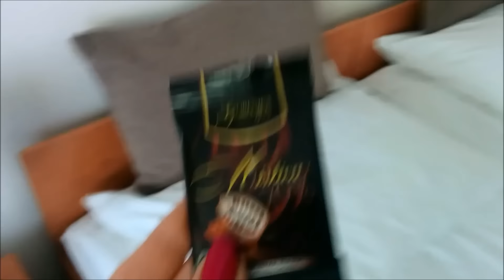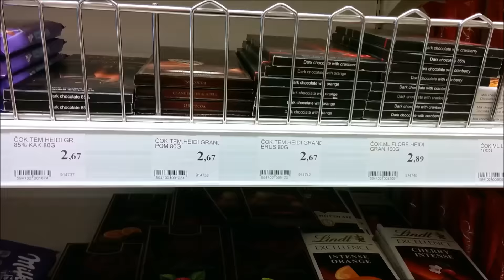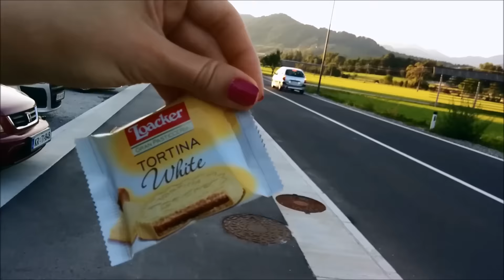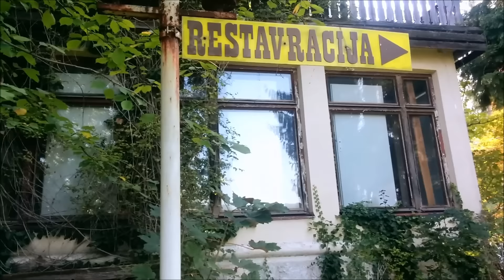VLOG WYJAZDOWY DOKĄD WYWIÓZŁ NAS PROFESOR?